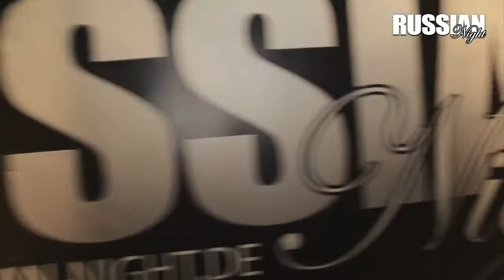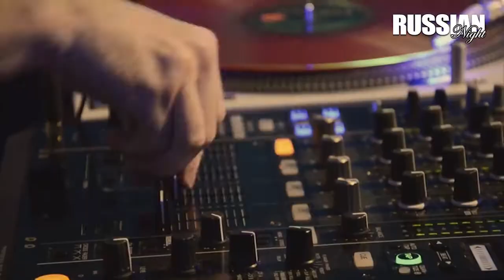Russian Night Vol.5 | Dein Event | TSG Halle | 03.11.2012 | Bremerhaven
DEIN EVENT ist die neue Event-Marke im Norden. Emotionale Erlebnisse, mitschwingende Botschaften, sowie wie gute Stimmung und packende Begegnungen schaffen auf jeder Party den bleibenden Eindruck und schenken uns immer wieder die Möglichkeit neue Inspiration zu schöpfen.

Wir, das sind ein professionelles Team aus Mitarbeitern, sowie starken Partnern. Zusammen leisten wir leidenschaftliche Arbeit mit dem Fokus auf Realisierbarkeit und eine zeitgemäße Produktion für anspruchsvolle Zielgruppen.

Wir schätzen unsere Arbeit und sind immer auf der Suche nach neuen Ideen und Kreationen. Unsere Offenheit für hochwertige Lösungen und deren Umsetzung machen DEIN EVENT zu einem modernen, maßgeschneiderten Konzept, in dem exklusive Events und Konzerte Bedürfnis und Anspruch zugleich verkörpern.

Natürlich steht uns ein umfassendes und hochkarätiges Netzwerk zur Verfügung, in dem wir hohe Präsenz zeigen und unsere Impulse jederzeit erhöhen können.